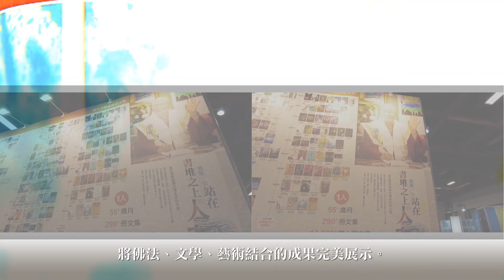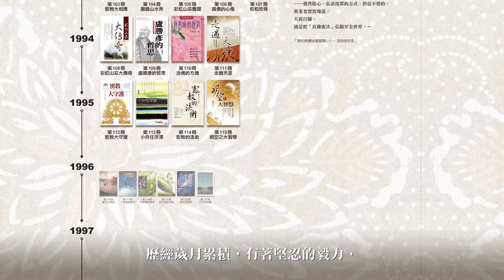2022蓮生法王創作在國際藝文展場上閃亮登場！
真佛般若藏再次讓法王登上國際藝文展場-2022台北世貿國際書展C627
最佳展位設計獎APP投票！請下載書展APP：2022台北國際書展
android：
投票時間：2022/6/2-6/7
活動辦法：6/2-6/7每日每人可投一票
進入"最佳展位設計獎"投票頁面後,搜索"真佛般若藏"展位代碼：C627 進行勾選後點選"送出"按鈕即可。
投起來！